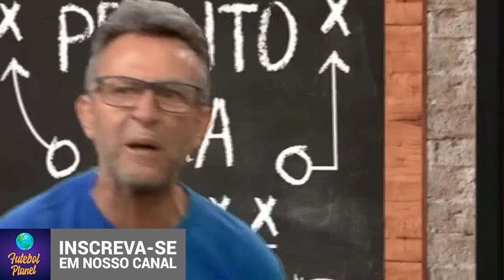⚽️ NETO PISTOLOU TITE, APÓS A ELIMINAÇÃO NA COPA DO MUNDO, NEYMAR AMEAÇA DEIXAR A SELEÇÃO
E o Neto hein? o apresentador criticou tite e chegou até a xing4r o técnico da seleção brasileira após a eliminação do brasil para a croacia na copa do mundo. Neto meteu o loco e criticou bastante tite e a seleção brasileira após a eliminação do brasil para a croacia na copa do mundo hoje. o programa donos da bola de hoje teve o apresentador neto criticando demais o técnico tite da seleção brasileiro após o jogo entre brasil x croacia para a copa do mundo. Neto defendeu o neymar e criticou demais o técnico tite que acabou indo para o vestiário após a partida terminar, somente horas depois do final da partida contra a croacia, tite deu entrevista coletiva e falou da eliminação do brasil na copa do mundo, tite ainda explicou na entrevista porque neymar não bateu o penalti. Neymar ainda não deu entrevista após o jogo contra a croacia mas saiu chorando e foi visto a reação de neymar chorando muito após o jogo.

00:00 : Bem-vindo ao Futebol Planet
00:05 : Se inscreve aí, pé de rato!